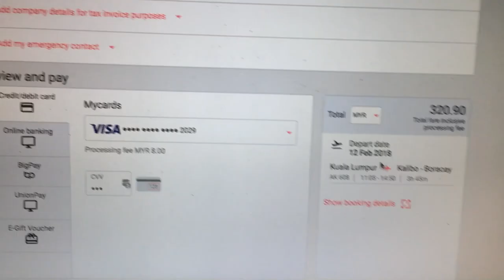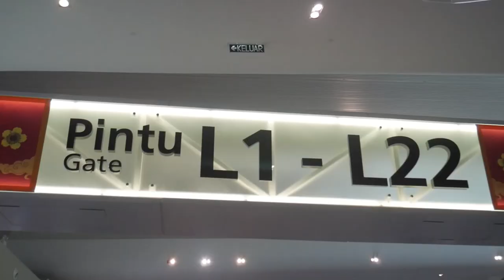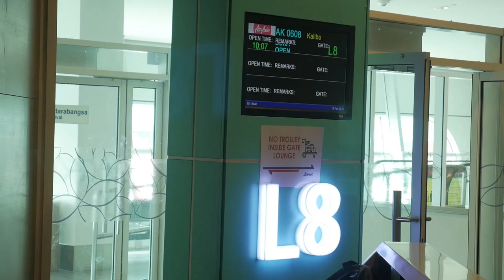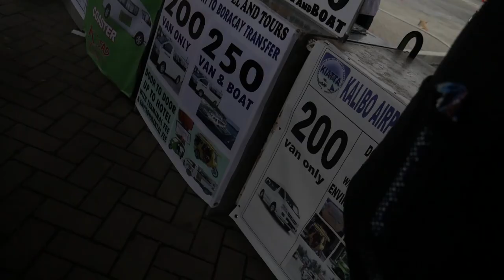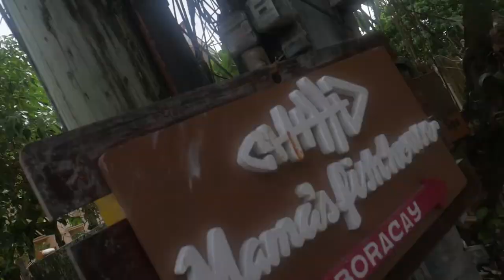BORACAY, FILIPINAS: La decepción de la mejor playa del mundo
SNP: @hurrunaga

White Beach, Boracay

¡Llegamos a Filipinas!, no fue fácil, pero se logró. El primer episodio es algo anécdotico, algo que no te van a contar antes de ir a esta isla, algo que se tiene que ver y vivir para desencantarse. El video de hoy es sobre la mejor playa del mundo, y la mi experiencia personal en mi primer día recorriendola.

TBP